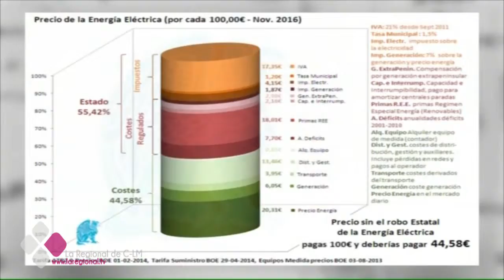ES ACTUALIDAD 26 01 17 B